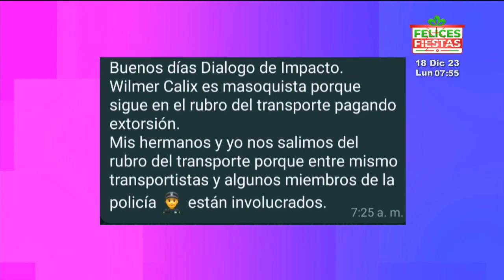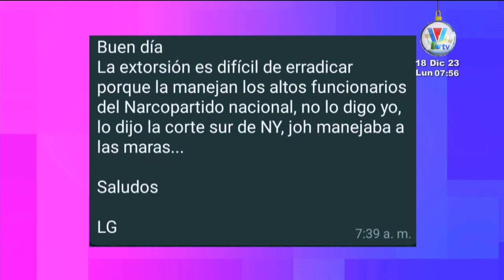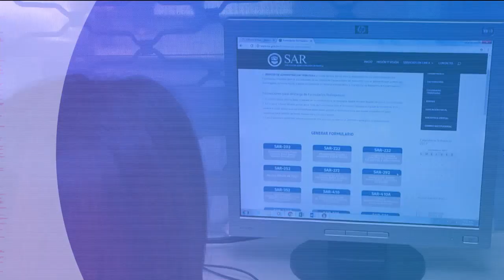Diálogo de Impacto: Programa de 18 de Diciembre de 2023